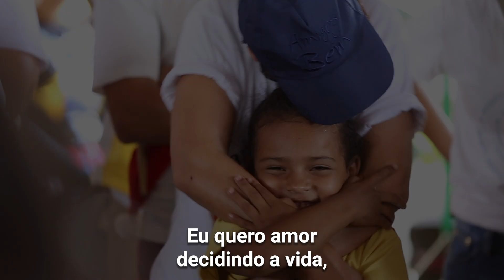Dia Internacional do Voluntário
“Se não posso fazer tudo o que devo, devo ao menos fazer tudo o que posso”.

Direito autoral e uso de imagens Amigos do Bem Instituição Nacional Contra a Fome e a Miséria declara, para todos os fins de Direito que, todas as suas fotografias, vídeos e outras produções audiovisuais que envolvam suas imagens, logotipos ou quaisquer signos distintivos minimamente identificáveis são de sua exclusiva propriedade, não sendo permitida a utilização, por qualquer Terceiro, independentemente da finalidade e meio escolhido, sem a prévia e expressa autorização por escrito.